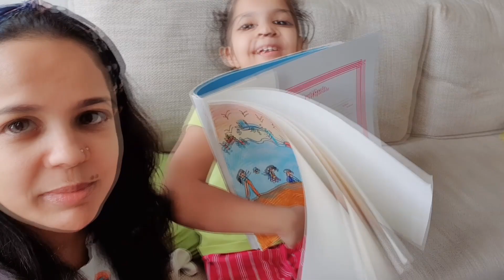Amazon se aye Kitchen ke liye itne pyare pyare samaan || (Masala Sooji Idli and Mutton Curry)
1. L'Oreal Paris 6 Oil Nourish Conditioner (65ml + 6.5ml)
2. Mamaearth Vitamin C Face Wash with Vitamin C and Turmeric for Skin Illumination (250 ml)
4. TRESemme Keratin Smooth Conditioner (80 ml)
5. MCaffeine Naked & Raw Coffee Body Scrub (100 g)
6. Good Vibes Liquorice Brightening Face Scrub (50 g)
7. Good Vibes Hydrating Face Wash - Aloe Vera (120 ml)
8. Good Vibes Onion Hairfall Control Shampoo with Keratin for Shine, Corn for Hair Health, Wheat Protein for Strength & Soy for Moisture (200 ml)
9. Good Vibes Refreshing Shampoo - Green Apple (200 ml)
10. L'Oreal Paris 6 Oil Nourish Shampoo (75 ml)
11. Good Vibes Conditioner - Amla Shikakai (120 ml)
12. Good Vibes Strengthening Shampoo - Amla Shikakai (200 ml)
13. Alps Goodness Skin Nourishing Shower Gel - Argan Oil (200 ml)
14. DermDoc Salicylic Acid Anti Acne Face Wash (120 ml)
15. DermDoc Salicylic Acid Anti Acne Foaming Face Wash (150 ml)

BATHROOM ORGANIZER -YELLOW
Betterhome Cleaner

VACUUM CLEANER

1. Glass Kettle
2. Tea container
3. Oil Dispenser
4.Masala Dani-Wooden
5. Tissue Roll Holder( Wooden)
6.Cooker-Stainless Steel
7. Iron Kadai
8. Iron Tawa
9.White Rack
10.Ozonizer For Washing Vegetables & Fruits
11. Tea Strainer/Chai Channi(golden-brass)
12.Tea Cups (Blue & Yellow-Jithe Tea ,Tithe Me & Ekdum Kadak)
13.Wooden Tray(on which ceramic jars are kept)
14.Ceramic Jars White & Brown
15.Tap Filter Shower Sprinkler Faucet
17.Chopping Board Wooden
18.Steel Kadai-Prestige Set
19.Vinod Non Stick Tawa
20.Vegetable Chopper-Pigeon Hand Operated
21.Steel Straw
24.PINK SILICONE SPATULA(Karchi)
25. Red Silicone Spatula
26.Transparent Glass Jar( Stored dry fruits )
27.Black Sticker For Jars
28.Chalk Pen To Write On Sticker
29. BUTTER CASE: Butter case
30.Kitchen Slab cleaning cloth
31. IDLI COOKER

BEDROOM

1. HOME written Pillow
2. Birds Printed Pillow
3. Cushion Fillers
4. BEDSHEET
5. Maroon Blanket
7.Bed Table/Small Laptop Table
8.White Plant Pot with Black Stand
9. Artificial Plant(in white planter)
10. Bed Side Table -White
11. small Artificial plant(on bed side table)
12. Cage -Golden colour(on bed side table)
13. Lamp: Table Lamp
14. Bulbs For Table Lamp
15. Small Artificial Plant(near lamp)

Ananya's Room Products LINKS:

1. Wall Shelf -Hanging
2. Toys Storage Stand Colourful
3. Grey zigzag design Single Storage Box
4. Bed
5. Rainbow Shaped LED Light
6. Artificial plant 1
7. Artificial Plant 2
8. Dream Catcher
9. Blanket/Comforter-Pink-Sophia for kids
10. Photo frame
11. Door Mat-Elsa/Ana
12. Mushroom light
13. Zigzag colourful Blanket
14. Unicorn Teddy